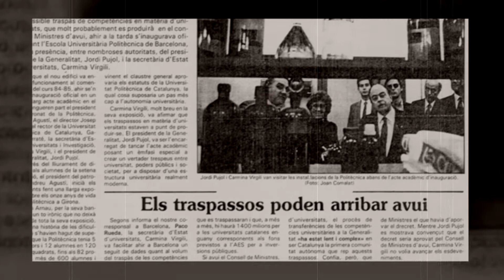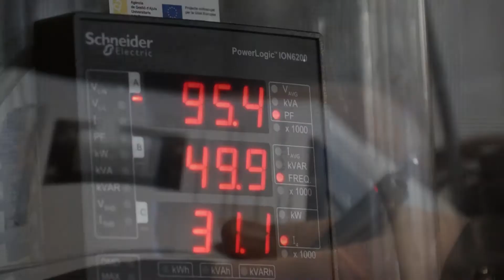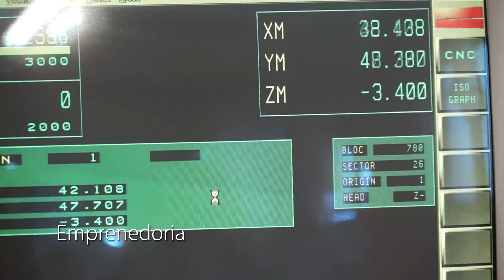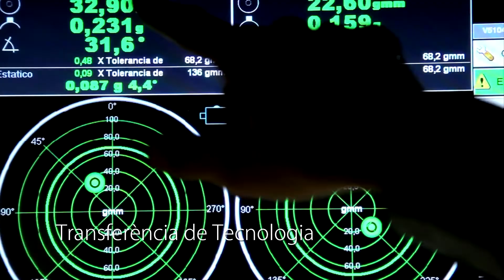40 anys Politècnica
L'Escola Politècnica Superior de la Universitat de Girona en motiu dels 40 anys de la Politècnica fa una pincellada a la seva història i al que és ara.
El video inclou una repassada a la història i la promoció actual de la Politècnica.